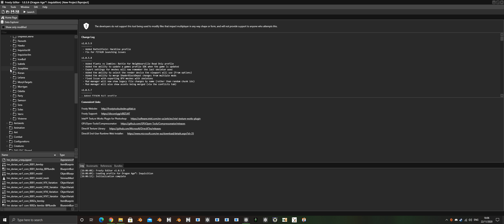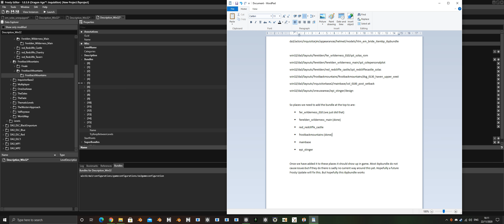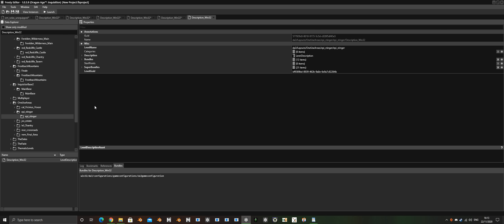DAI Tutorial - Adding Helmets to Companions Unequipped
This tutorial shows you where the Unequipped are located on a few, then shows adding the hml_em_bride_model_mesh aka the Ardent Blossom to Solas Unequipped and then adding it's ipbundle to the Description_Win32 files it needs to be added to.